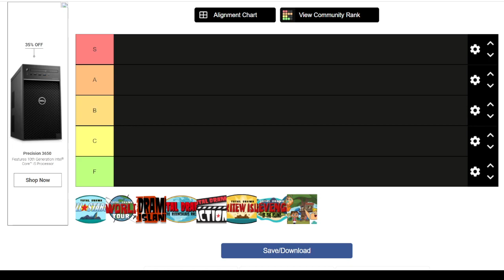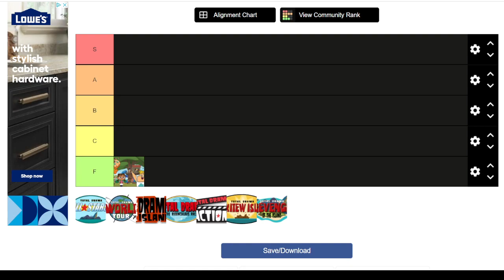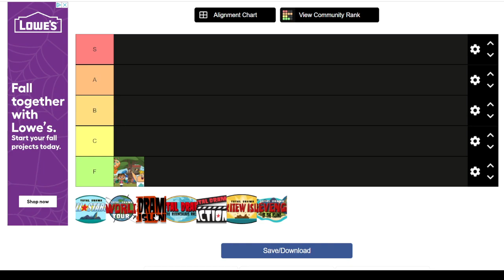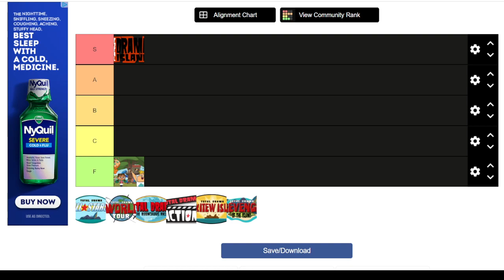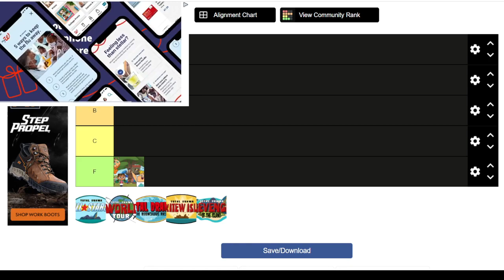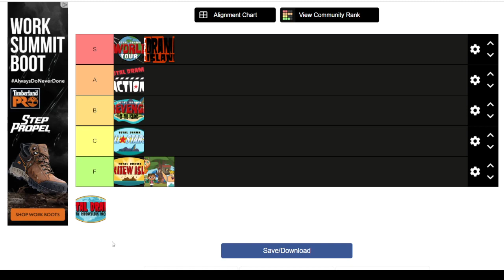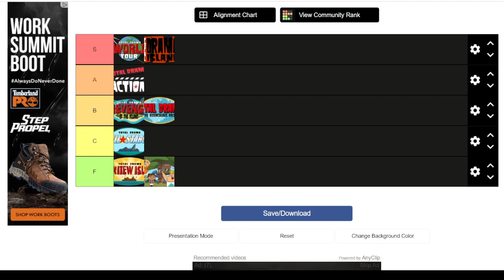TOTAL DRAMA SEASONS TIER LIST + DISCUSSION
In this extremely long video, I extensively give my opinions of all Total Drama seasons, from Island to Ridonculous Race, with excruciating detail. I am extremely scatterbrained and passionate about these children's shows so don't hate